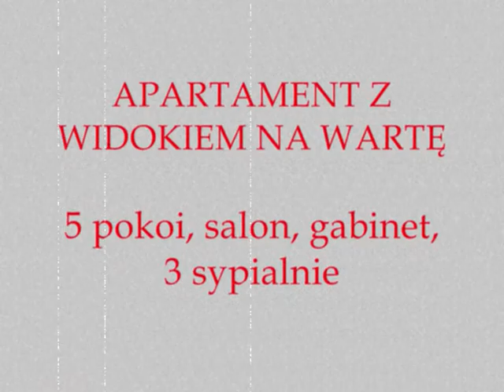Castle Nieruchomości ŚW ROCHA